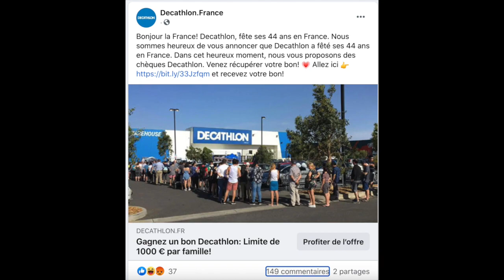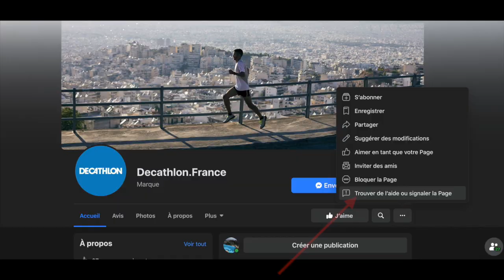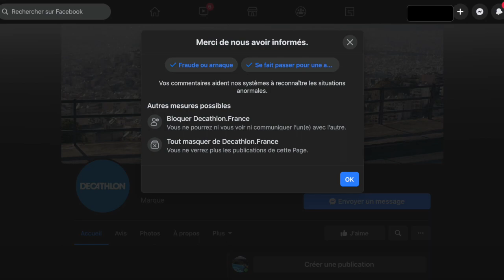Signaler une FAUSSE Page FACEBOOK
Comment signaler une fausse page facebook ? Comment signaler un page facebook ? Comment faire supprimer une page facebook ?

Bonjour à tous, je vous montre comment signaler et faire supprimer une fausse page facebook.